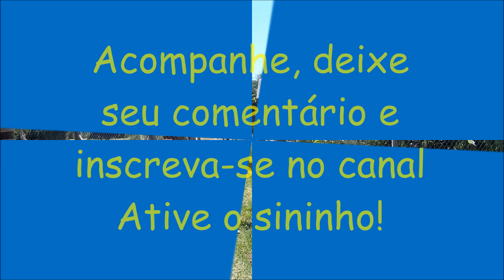Diário de Uma Agrofloresta #41 - Colhendo Folhas de Couve na Agrofloresta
Neste vídeo, entro na agrofloresta para fazer colheita.